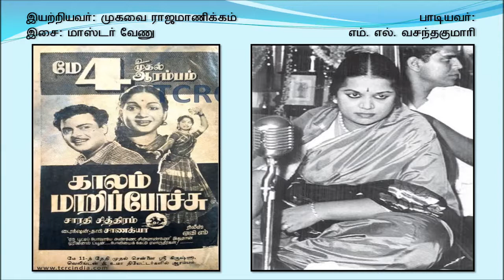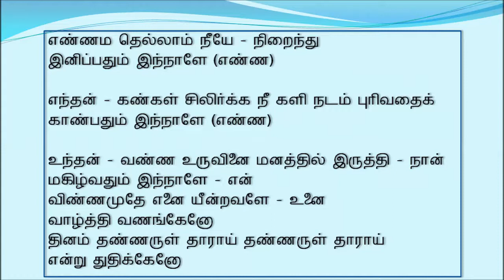Kaalam Maaripochchu 1956 Ennamathellaam Neeye M L Vasanthakumari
"எண்ணமதெல்லாம் நீயே"
ராகம்: காம்போதி
பாடியவர்: எம். எல். வசந்தகுமாரி
இயற்றியவர்: முகவை ராஜமாணிக்கம்
இசை: மாஸ்டர் வேணு
திரைப்படம்: காலம் மாறிப்போச்சு
ஆண்டு: 1956

Thanks to:
Thomas Arul
Pennadam G. Neelamegam